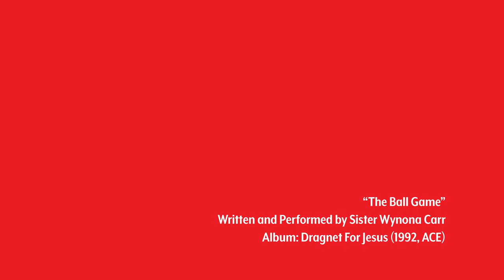Toni Stone - Teaser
Toni Stone
By Lydia R. Diamond

Directed by Brad Shaw

Featuring Jaeda LaVonne, L. Roi Hawkins, Robert Vardiman, Terrace Wyatt, Jr., Robert Coppage, III, Keenan Ramos, Adarius “King Dari” Wells, Daniel André, and Aaron Ellis

Toni Stone was the first woman to play professional baseball for The Negro Leagues. This funny and fascinating story explores race, gender and the raw ambition required to achieve your dreams!

Unicorn Theatre | Kansas City, Missouri